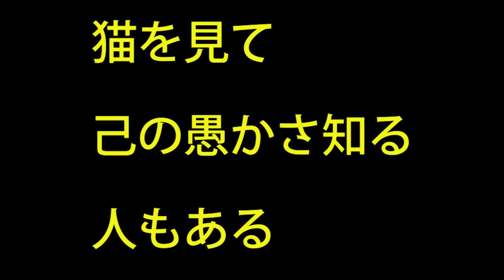Kuroshio cats：野良猫健太郎はお座りしてじっと待つことができる感心な野良猫になりそうですか？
海と猫がいる景色：カメラを回したまま出かけました。健太郎が帰る姿なりとも映るやろう。戻ってみるとカメラはそのまま、健太郎もそのまま座っていたのでした。
価値観の押しつけと揶揄する向きもありますが、猫達はそんなことに振り回されていないことがよくわかります。人間がどう解釈しようが、躾ようが、猫達はそれを受け止め、受け流し、自分の理解と判断で反応して、ちゃっかりエサを手に入れて生き抜いていくのです。
そんなこと考えた昨日の晩は　猫達と線香花火をかこうて　青い冷や酒を酌み交わしたくなったのです。